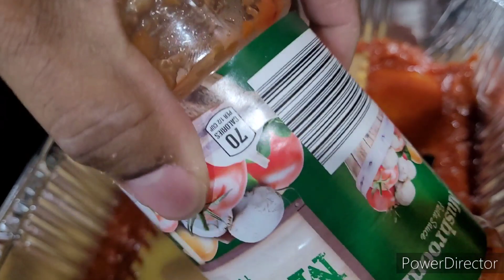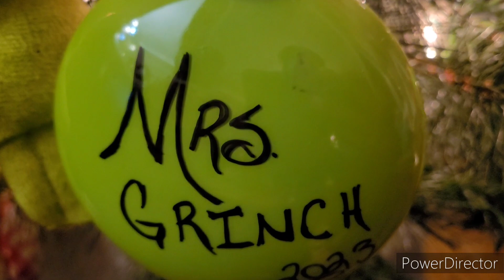VLOGMAS/12 DAYS OF CHRISTMAS DAY 3|CRAZY MORNING|CRAFT NIGHT|DINNER